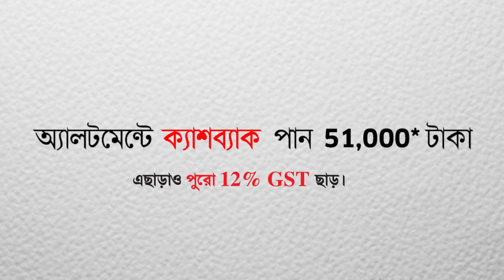Greenfield City - Cashback & GST Discount Offer - April 2018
Make this Bengali New Year truly memorable with Greenfield City, the best-in-class residential project in Kolkata near Behala Chowrasta. Book now and welcome a new life, in a new home this new year!